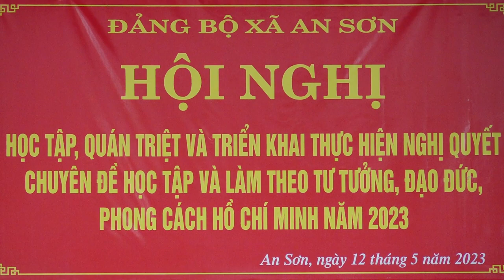hội nghị học tập và làm theo tư tưởng , đạo đức phong cách Hồ Chí Minh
Đảng bộ xã An Sơn